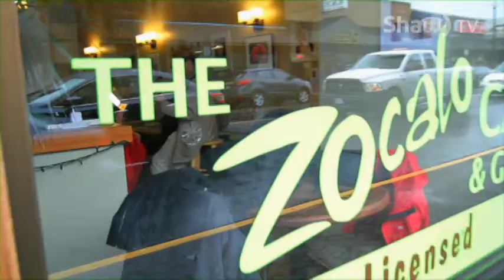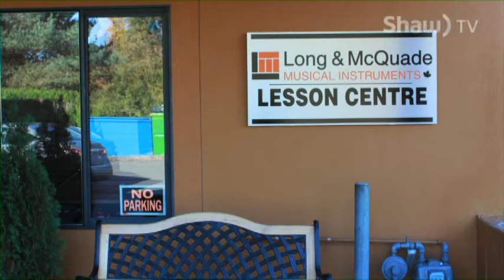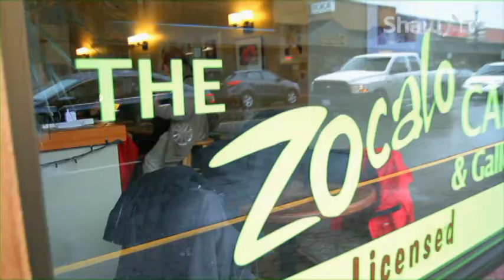NO STRINGS ATTACHED with Judi Murakami